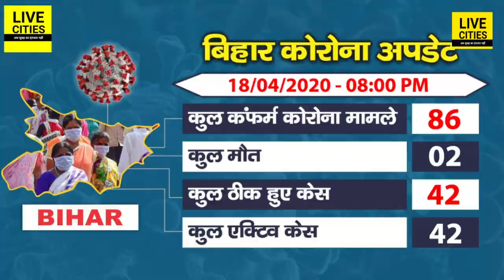Bihar में कल से Lock Down के बीच ये Office खुल जाएंगे, ये सब काम भी कल से शुरू होंगे | LiveCities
Bihar में कल से Lock Down के बीच यह Office खुल जाएंगे, ये सब काम भी कल से शुरू होंगे | LiveCities